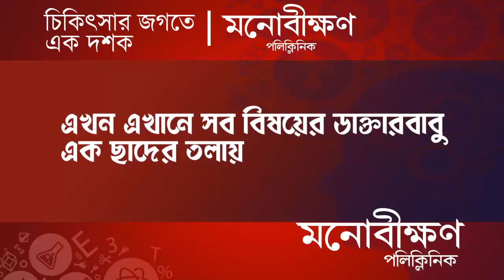Lok Sabha Election 2024: রঘুনাথগঞ্জে মন্ত্রী সভাধিপতিকে নিয়ে পথে প্রচারে তৃণমূল প্রার্থী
রঘুনাথগঞ্জে মন্ত্রী সভাধিপতিকে নিয়ে পথে প্রচারে তৃণমূল প্রার্থী

Madhyabanga News